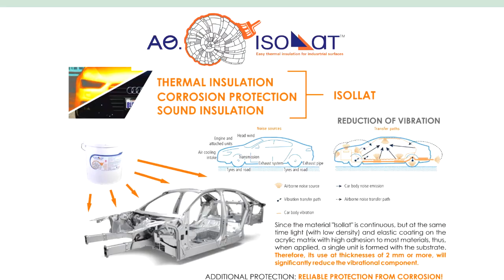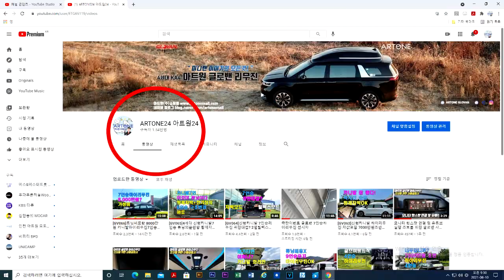[GV090]와 미쳤다 어따대? 4세대신형카니발의 진가? 비교할수 있을까요? 요트같은 분위기+ 황제차박6인승+전기장치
미니밴[MPV]전문기업 아트원(주)4세대 신형카니발 기반 새롭게 제작되는 아트원 글로밴 하이리무진 요즈음 한창 인기있는 6인승 황제차박 ㄱ리고 리무진시트와 풀트리밍까지 마치고 출고 됩니다.
[기아]순정 하이리무진과 비교도 환영하며 사용자의 용도 그리고 취향까지 반영됩니다.

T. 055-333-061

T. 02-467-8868